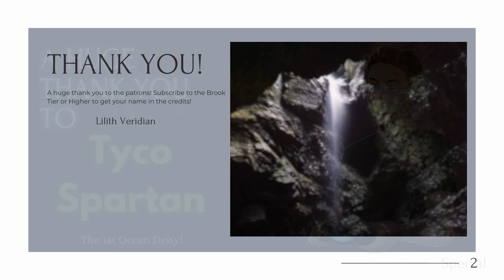(F4A) Helping an Injured Dragon || Audio Roleplay || An Injured Dragon - Part 1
Summary:

In attempt to hide away from a dragon before she can spot you, you find yourself in the cave of the very lair of the dragon you were hiding from! She's injured and you might just be able to get out with your life! "Getting out" might be the harder part, though.

Tags: [F4A] [Dragon Speaker] [Adventurer Listener] [Fantasy Setting] [Wounded Dragon] [Kind Adventurer] [At Her Mercy] [Size Difference] [Tsundere] [Tsundere turned slightly Yandere] [Just Dragon things]

Script by: u/GoldenProxy

Voiced by: ShezuRivera (me)
Background Art by: Pexels
Character Art by: ShezuRivera (Me)
End Cards by: ShezuRivera (Me)

To watch me stream by myself and with other Vas, check out my twitch
For Shezu Merch, including specialty art I drew specifically for merch, check out my FourthWall!

Beautiful Intro animation by Motion Daniel!